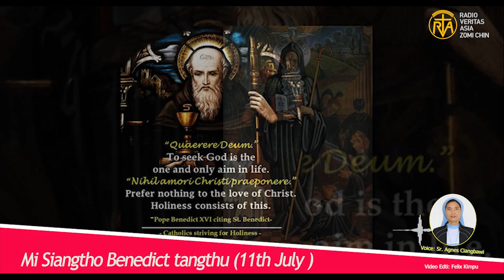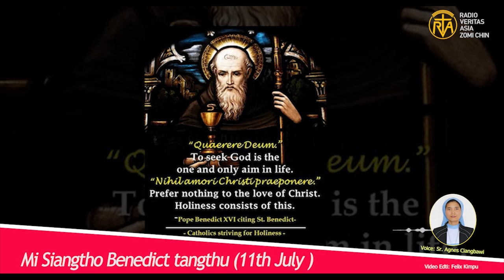Misiangtho Benedict Pawini. (July-11)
Misiangtho Benedict in 480 kumin Italy gam, Norcia ah suak hi. A lawm te gamtat siatna te amuh ciang alung kham mahmah in kum 20 aphak ciangin mual tung khat ah amah bek om hi. Khat vei dawi ze-et na thuak hi, a mitkha ah nidanglai a ki theihpih ngei nungak mel hoih mahmah khat hong ki lang in lungsim ze-et na nasiatak in thuak hi.
Tua ciangin Benedict in apuan silh te suah khia in, apumpi ling tungah hual gawp hi. Hih bangin pumpi gimthuakna tawh akha na honkhia hi. Vicoverro zateih sangah amakai dingin sapna a ngah ciangin pai  a, ahi zongin tua lai aom, zateih te in ama thukhun zui zo lo uh ahih manin that dingin hanciam uh hi.
Leenggah zu hai sungah gu khah uh a, a hi zongin Benedic in Singlamteh ciaptehna a bawl ciangin tua lenggah zu hai ki tam in, amau thusim zong ki lang pah hi. Amau sang gei aom PhalawrenceTius min nei Siampi khat in zong pongmoh sungah gu khah in that dingin ahan ciam hi. A hi zongin that zo lo ahih manin numei paktat te tawh Benedict ii zateih te susia ding in han ciam leuleu hi.
Tua bang ze-et na te a dal nadingin 530 kum ciangin Monte Cassino ah sang khat phuan leuleu hi. Tua tak ah “Thu nget na leh na sep” cih thukhun tawh ki zui-in, nisim in zateih te in nai 8 sung thungen, nai 8 sung na sem, nai 8 sung ih mu, pawlpi tawh kisai lai sim nate leh KMSS na sep na te ni sim in sem in om uh hi. 547 kum, Benedic kum 66, 67 hun in si a, 1220 kumin Pope Honorius III in Europe gam a kem misiangtho in tangko hi.
Misiangtho Benedict aw..kote adingin thu hong ngetsak in.